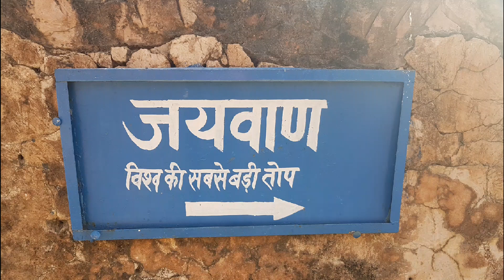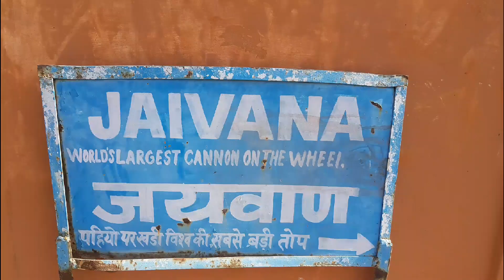Jayvan जयवाण Biggest Canon of the world on the wheel at Jaipur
At Jaipur